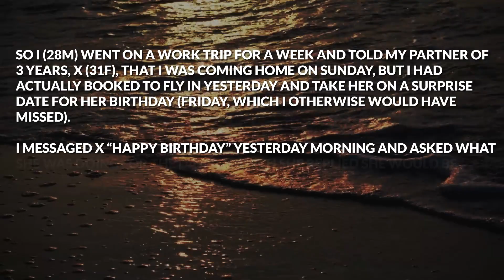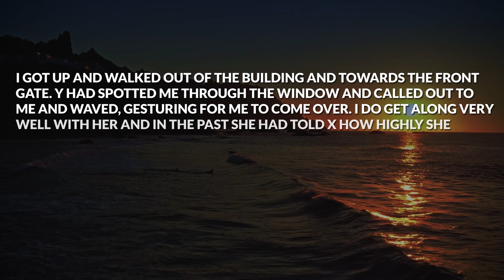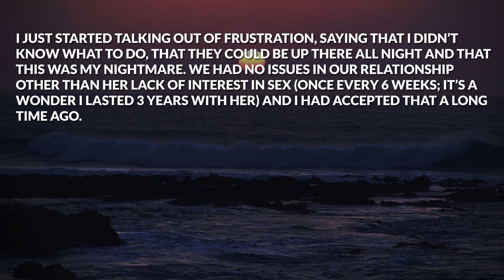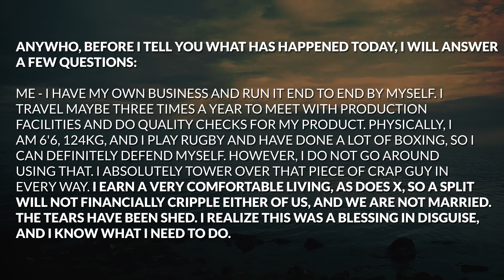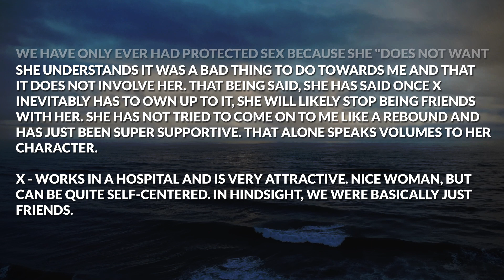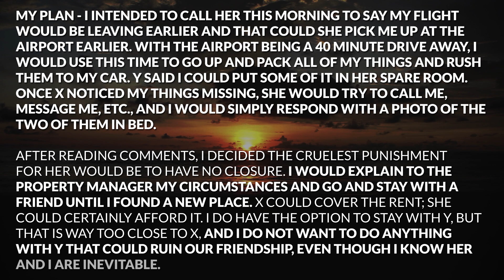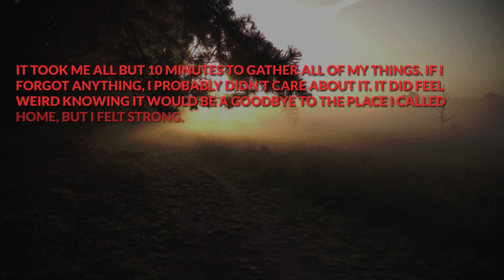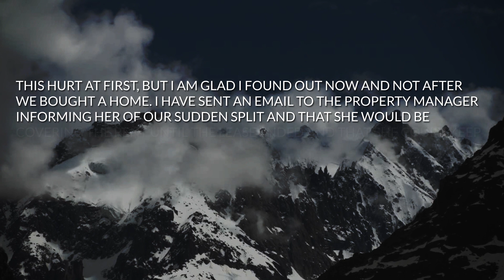I Came Home 2 Days Early From A Work Trip And Caught My Wife Doing This With Her AP Then Ghosted Her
Timestamps: I Came Home 2 Days Early From A Work Trip And Caught My Wife Doing This With Her AP Then Ghosted Her

► Today's Story: Story 1 00:00
My Reaction 11:53

► Videos are narrated and voiced by Gary L. I take pride in sharing these stories and doing my best to narrate them while giving my input on the situation so that it can help my viewers.